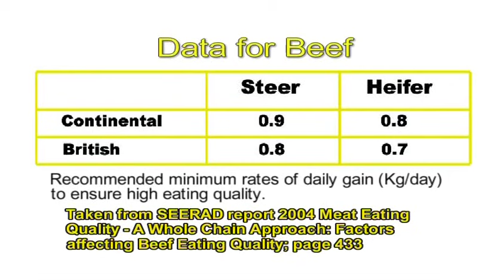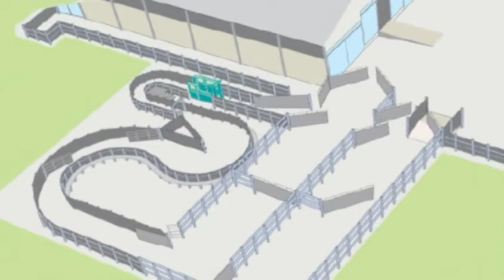Meat Quality: Beef, Part 1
Beef Chapter from the QMS DVD Meat Quality, Science into Practice. Contains some abattoir scenes.